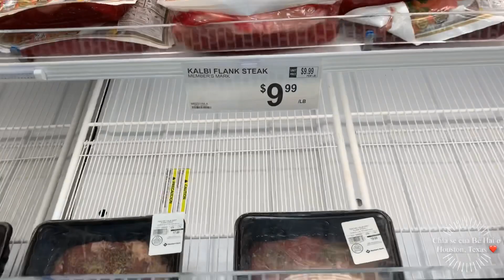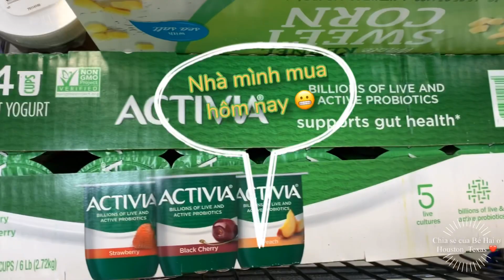Người Mỹ Đổ Xô Đi Mua Đồ Dự Trữ Khiến Các Siêu Thị Cháy Hàng ở Houston, Texas.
Các bạn cũng có thể xem những video khác của mình tại đây nha :